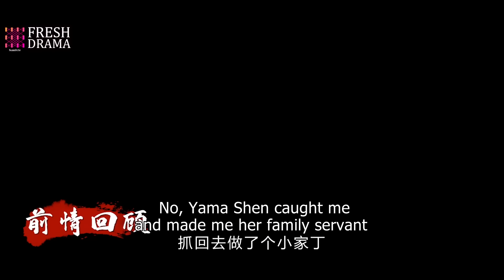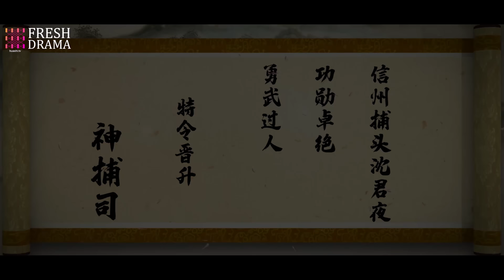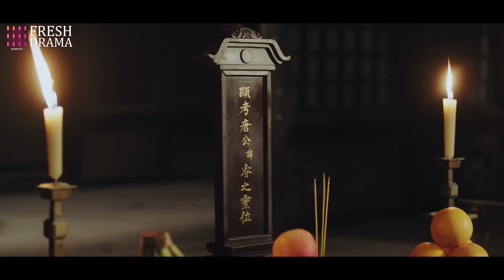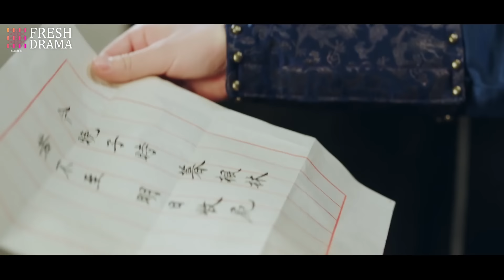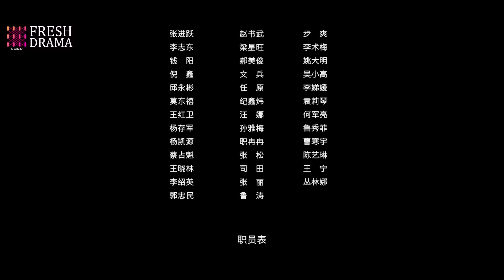【Full Version】My Bossy Wife 2 | Ma Haodong, Shao Yun | Fresh Drama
Synopsis:
The story continues from the previous season. After the capable constable Shen Jun Ye got a promotion and came to the capital, she worked for Li Chengqi, the commander of the detective department, and together they solved many unsolved cases. However, she unexpectedly found that Li Chengqi was disguised by her missing fiancé, Lu Xiaobai. After fighting against the evil group and going through a lot of difficulties and dangers, they finally eradicate the evil group and live happily together...

Episodes: 28

Genres: Romance, Drama

Subtitles: English [CC]

Audio languages: Chinese

Director: Chen Yi

Starring:
Ma Haodong as Lu Xiaobai
Shao Yun as Shen Junye